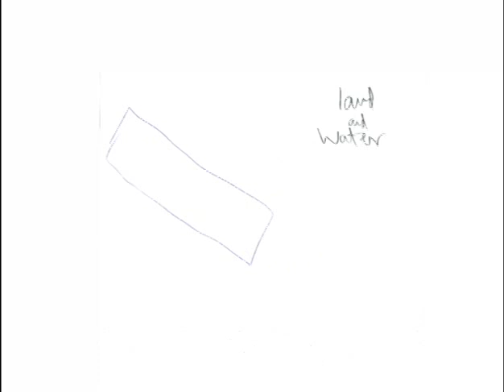sad tree well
original song original vidyha

nosleepforever records.net